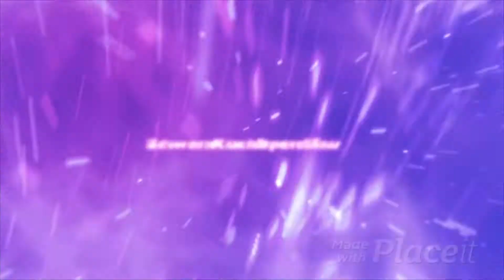LolaDutronic feat.The Stranglers - Everybody Loves You When You're Dead (Natalie Wiese Remix 2022)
(Natalie Wiese Remix 2022)
 Lola Dutronic feat.The Stranglers - Everybody Loves You When You're Dead
( Übersetzt: Jeder liebt dich, wenn du tot bist )

The Stranglers waren ursprünglich die kommerziell erfolgreichste Band der Punk- / New-Wave- Periode in Großbritannien, aber bis 1981 ließ ihr Erfolg merklich nach. La folie war ein bewusster Versuch, ein kommerzielleres Produkt zu liefern...
Wenn ihr mehr wissen wollt "Fragt Google" die kennen sich aus...xD

Wir Grüßen auf diesem Wege unser kleiner Fan Natalie Wiese 😎✌
Euer Team SwKO